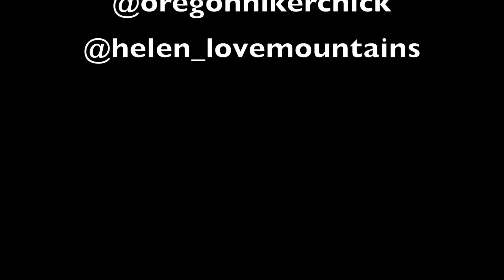POSETS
Ascensión al Posets desde el Refugio Angel de Orús
19.11.17